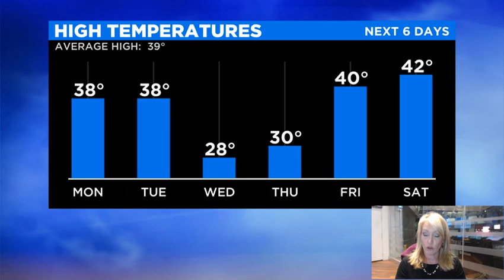Reporter Update: Latest Weather Update From Kristin Emery